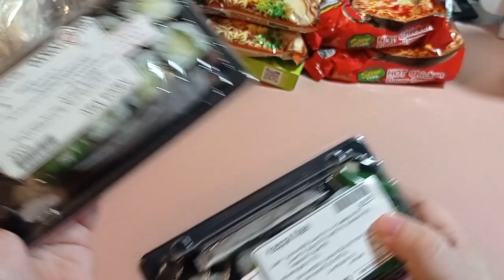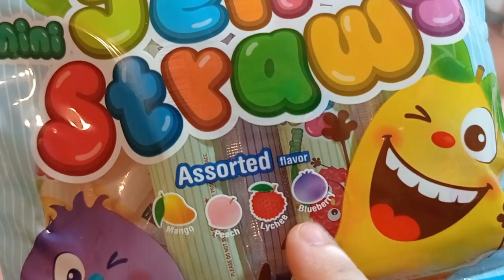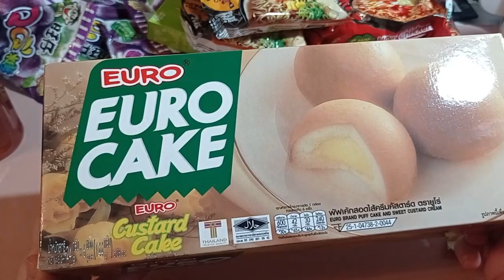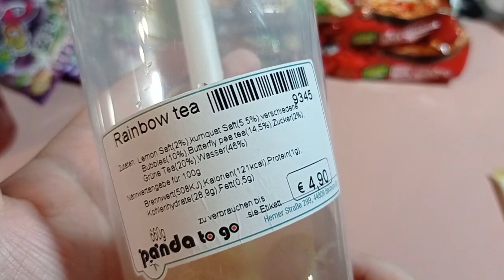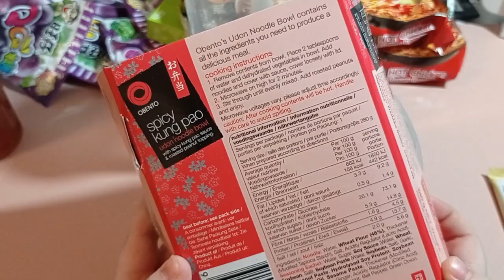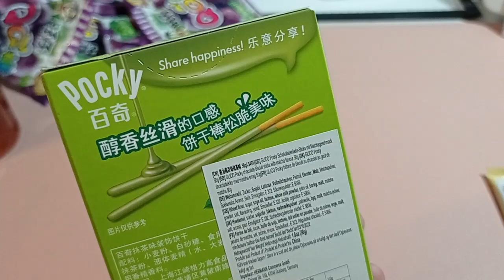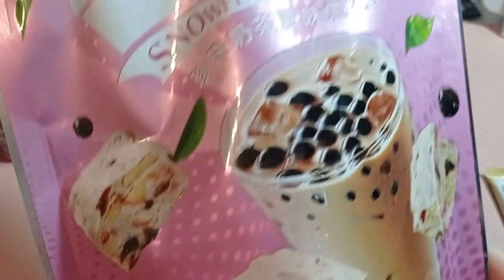XXL HAUL 🛍️ | Und wieder Shoppen im Asiamarkt 😁💥🍜 TAINS Asiamarkt